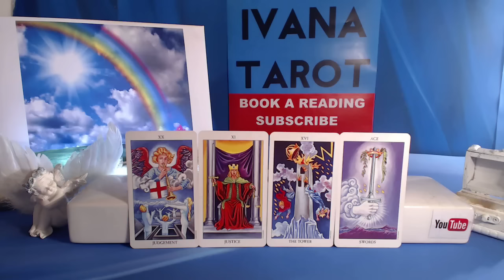❤️Daily Tarot Reading for 16 of October 2016 by Ivana Tarot